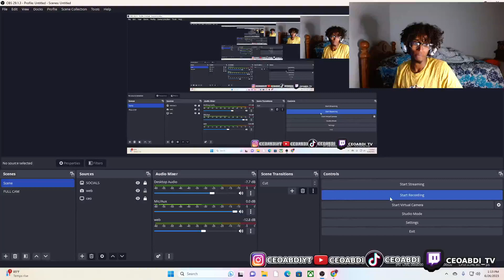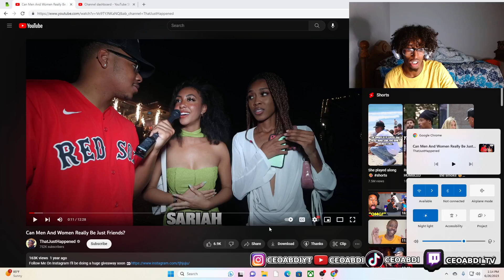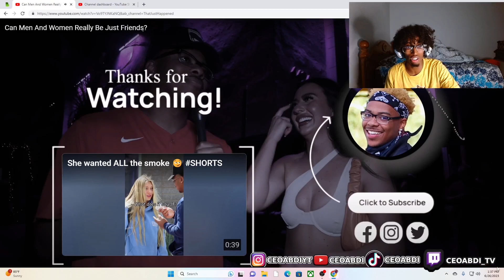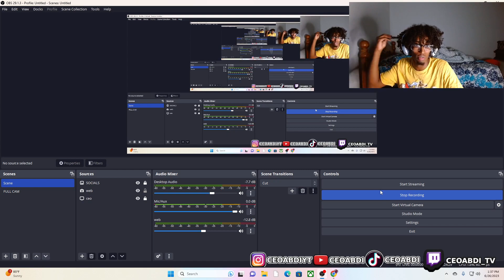DTB!! Can Men And Women Really Be Just Friends?thatjusthappened